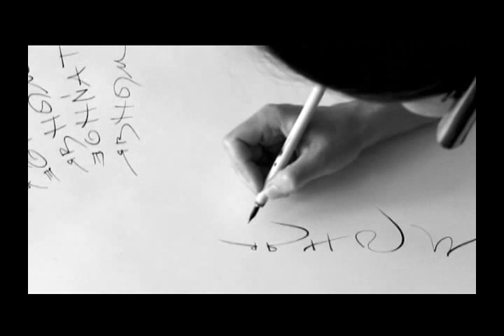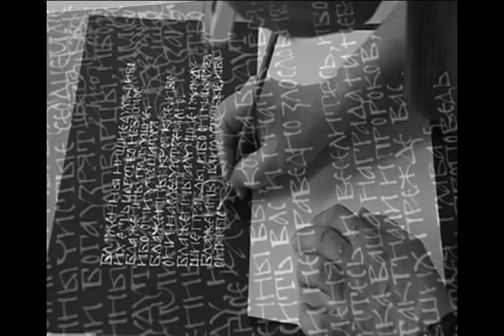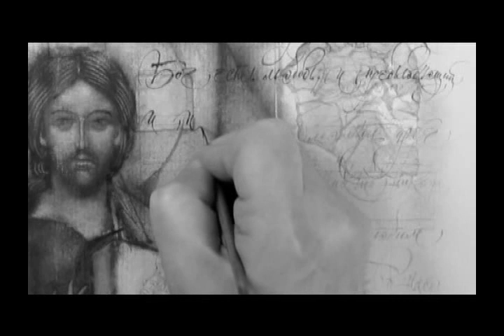Фильм из каллиграфических мастер-классов наших участников|A montage of calligraphy workshops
Процесс создания рукописных шедевров от ведущих мастеров каллиграфии. 2009 г.

The process of creation of calligraphy masterpieces from leading  calligraphy masters